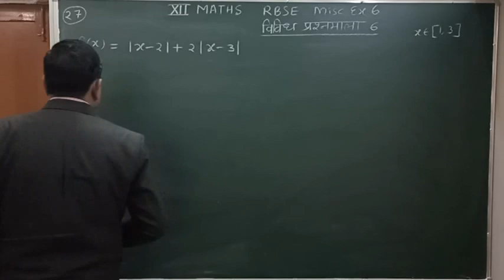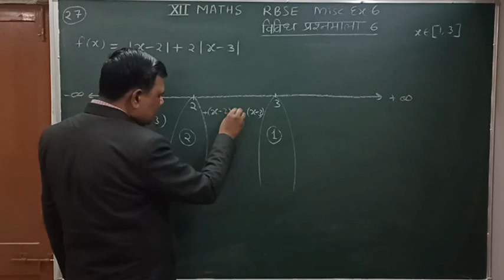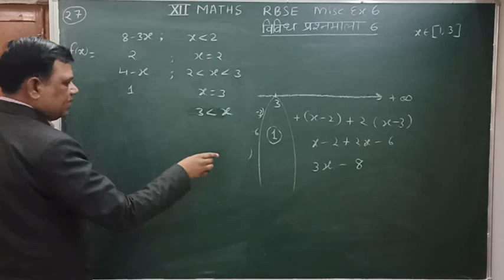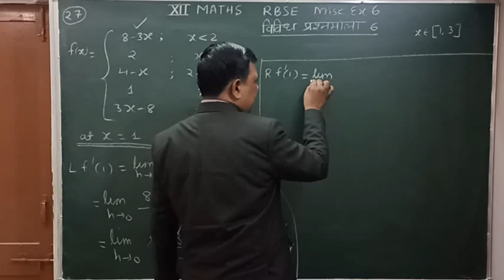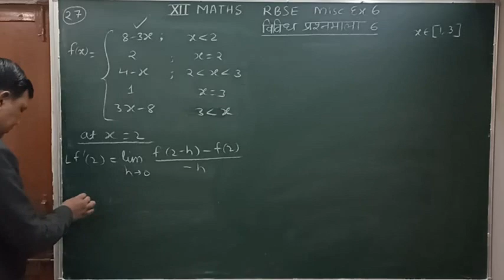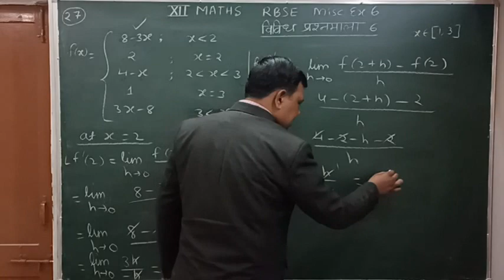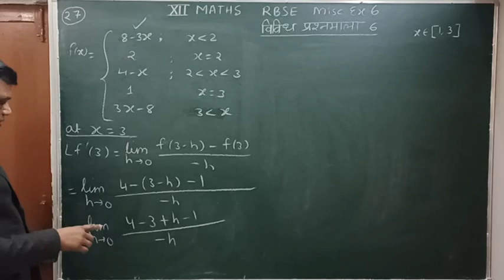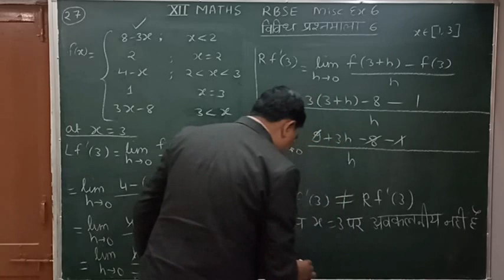Continuity and Differentiability संततता तथा अवकलनीयता / class 12 RBSE misc exercise 6 question 27